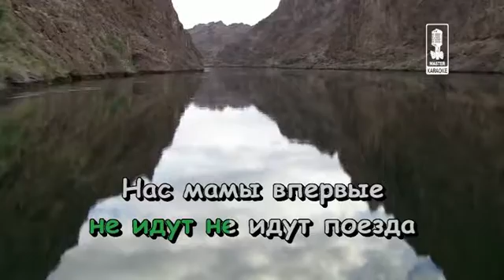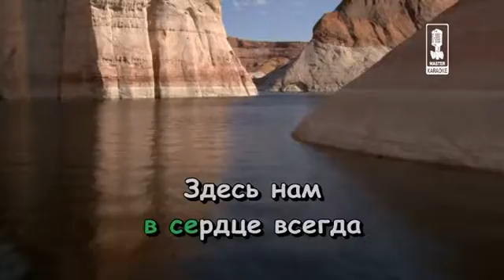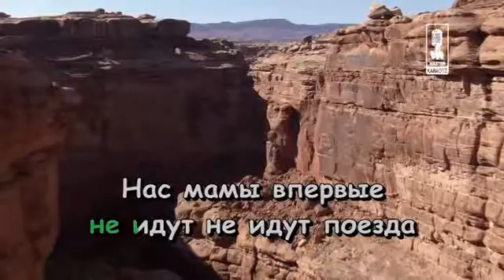15 Nascha schkolnaja strana